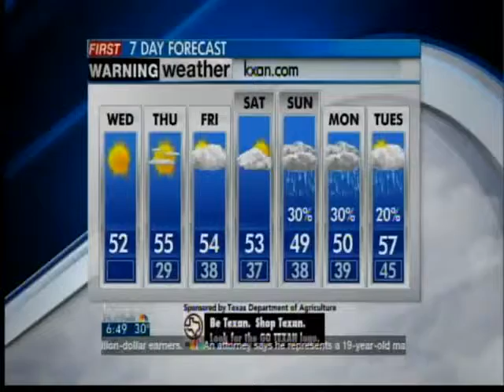Wednesday Morning Forecast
Austin News Today's Wednesday morning weather forecast with Shawn Rutherford.